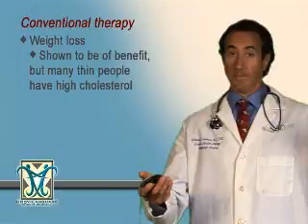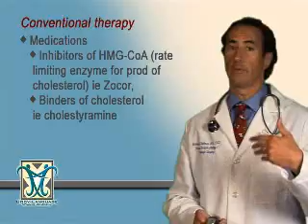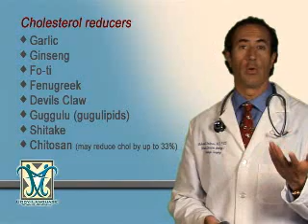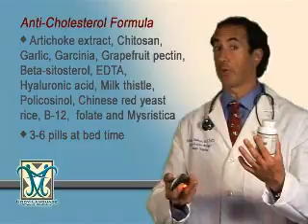Cholesterol fighter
Internationally renowned surgeon, scientist and nutritionist shows you how to safely and naturally reduce your cholesterol and raise your HDL (good cholesterol) levels.